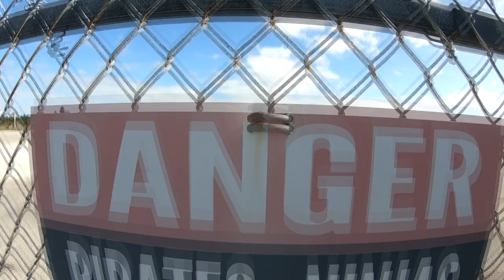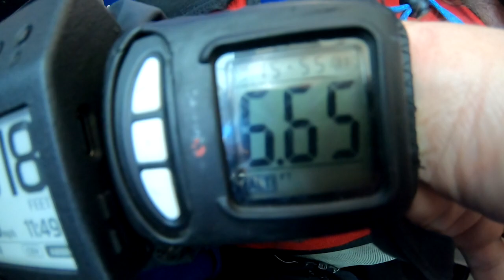Skydive Sebastian - Vanessa's Skydive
Skydive Sebastian Where you Skydive over the Florida Coast - Vanessa's Skydive